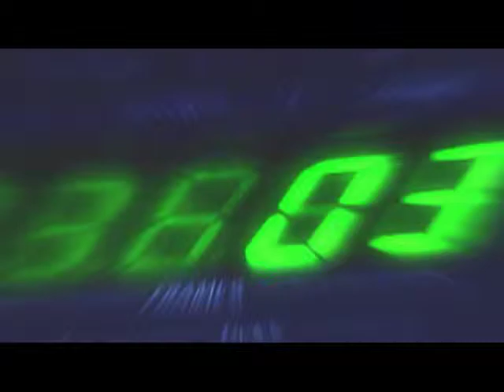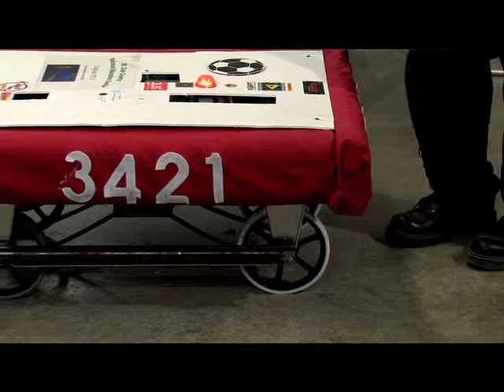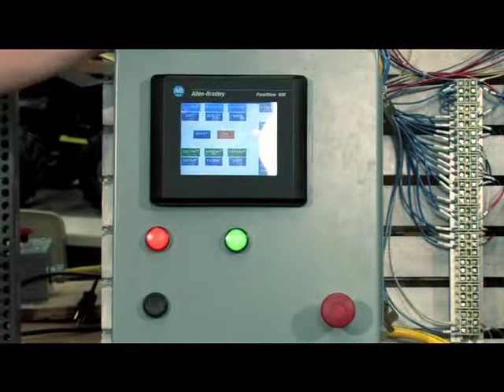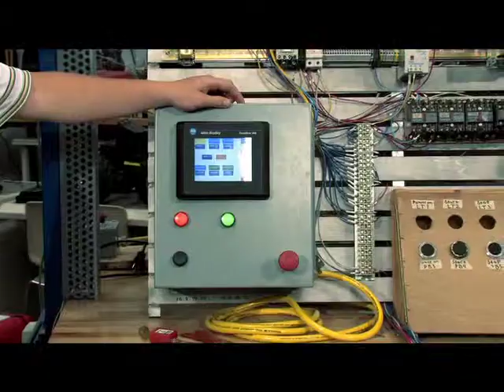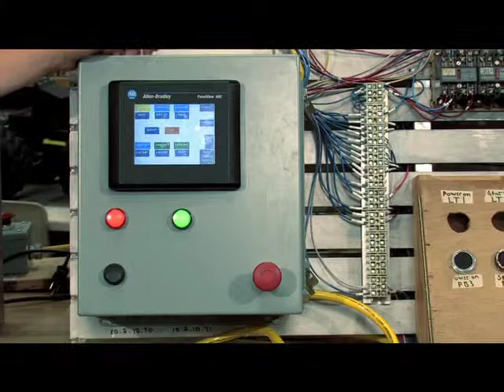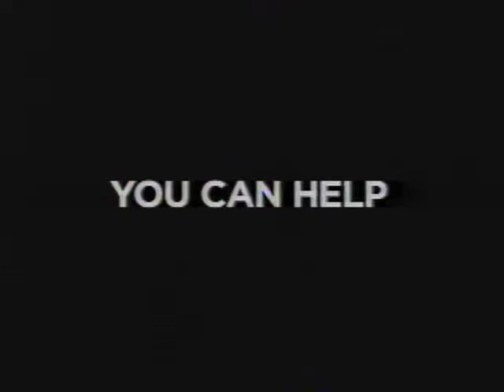St. Clair TEC - Technically Speaking - Mechatronics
In the Mechatronics program, students are taught the integration of electronics, mechanics, pneumatics and programming to create economical, energy efficient and reliable automated systems that can be used in industrial, medical and residential settings and in efficient transportation systems.